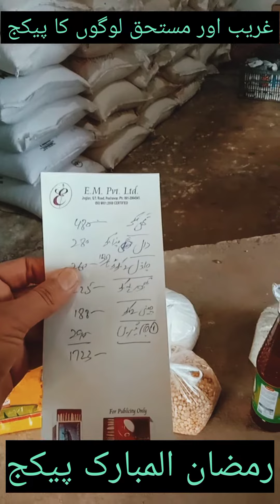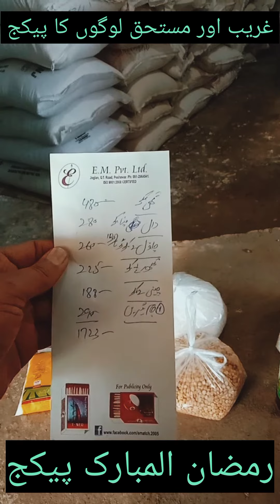رمضان المبارک پیکج | غریب اور بے آسرا لوگوں کی خدمت کے لیے اپنے عطیات ہمیں بھیجیں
السلام وعلیکم
22 مارچ 2023 کو شروع ہونے والے رمضان المبارک میں ہم یہ مبارک قدم اٹھانے جا رہے ہیں۔ جس میں 7 ایٹم مطلب
ایک کلو گھی
ایک کلو بیسن
ایک کلو چنے کی دال
ایک کلو چینی
ایک پیکٹ کجھور
اور
ایک بوتل جام شیریں
شامل ہونگے
جس کی قیمت موجودہ وقت میں تقریباً 2000 روپے بنتی ھے۔ زیادہ سے زیادہ پیکج تیار کر کے غریبوں تک پہنچائیں گے اور ویڈیو بنا کر آپ کو دیکھائیں گے کہ ہم نے آپ کی امانت مستحق خاندانوں تک پہنچا دی ھے۔
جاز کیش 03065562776